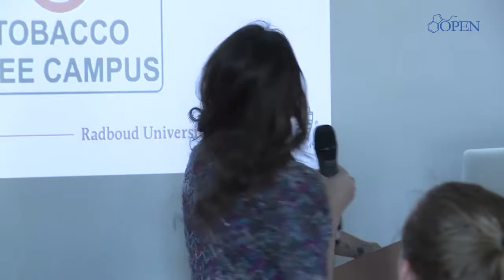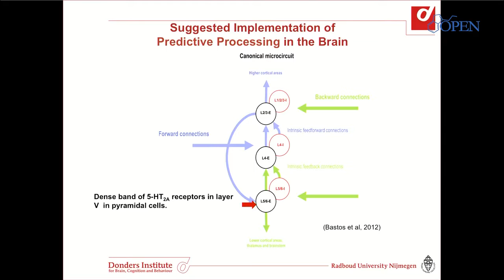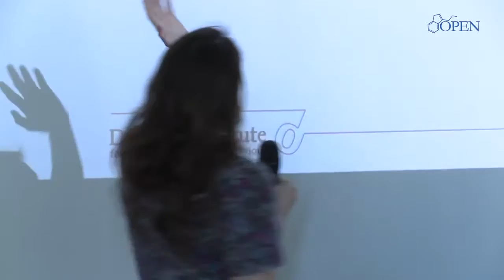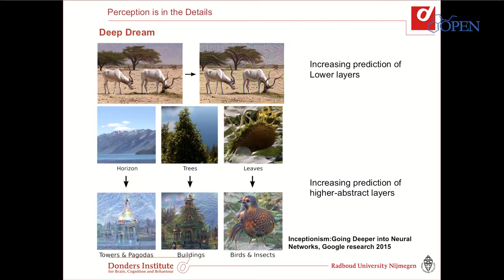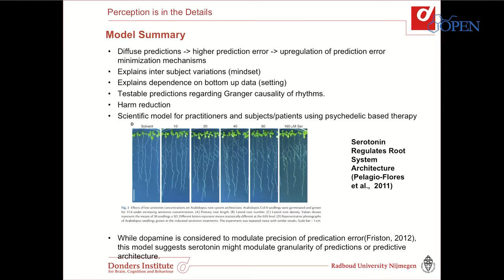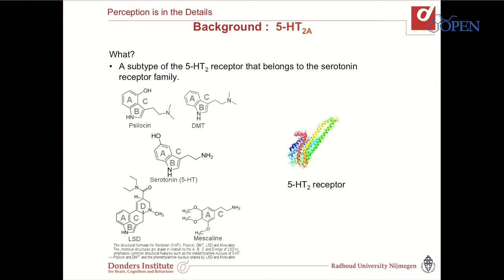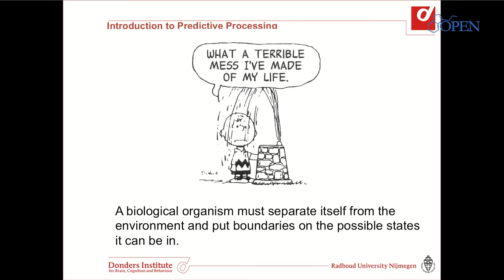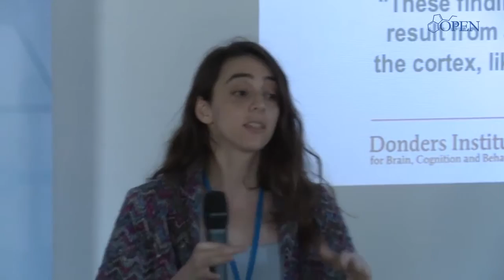Neuro TermPaper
This presentation uses the Predictive Processing framework to model the effect of 5-Hydroxytryptamine 2A (5-HT2A) agonists such as Psilocybin on the brain.